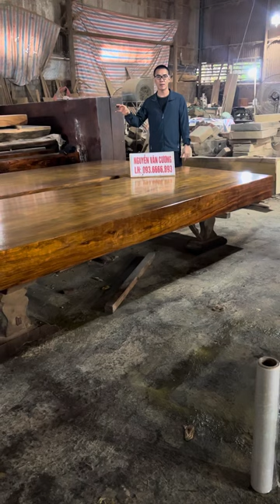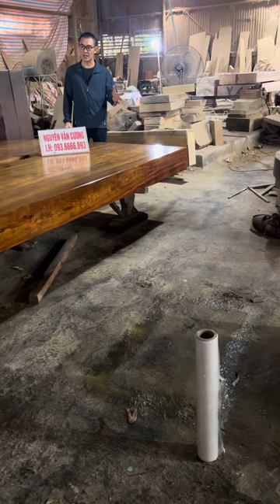Đã là lim nam phi thì AE phải phân biệt rõ điều này | Sập gỗ lim xanh tali | Nguyễn Văn Cương